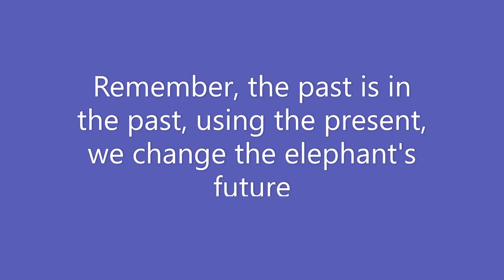Endangered elephants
Im A 6th grade student working on a genius hour.